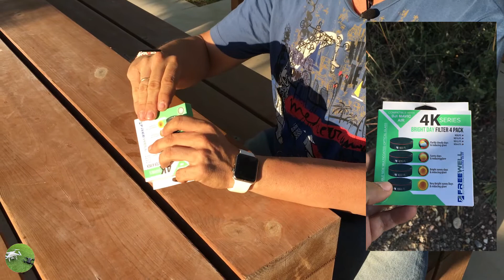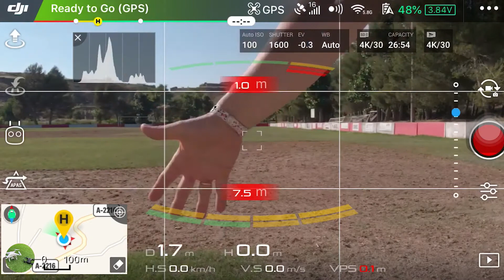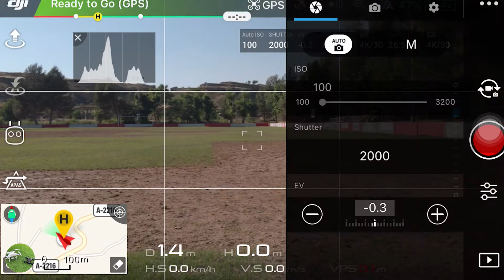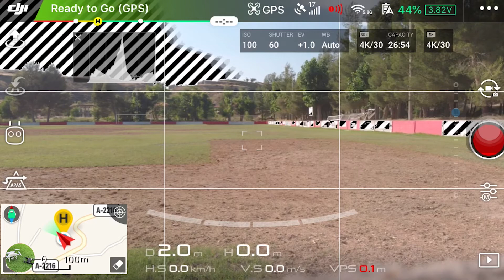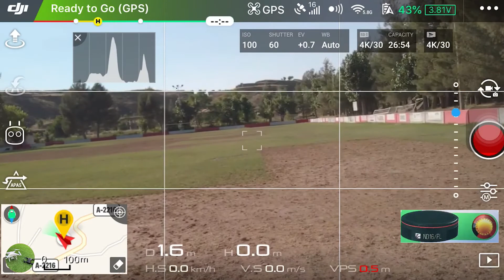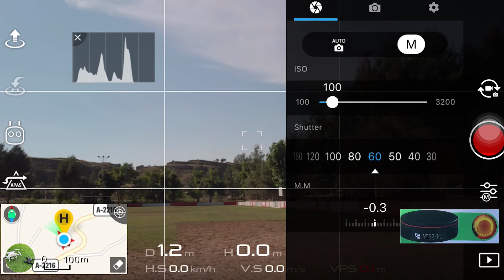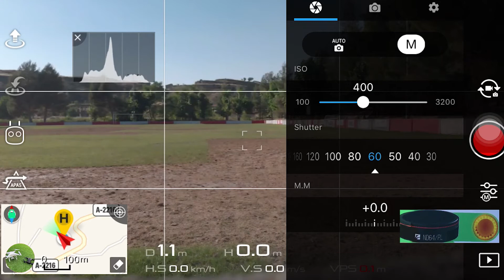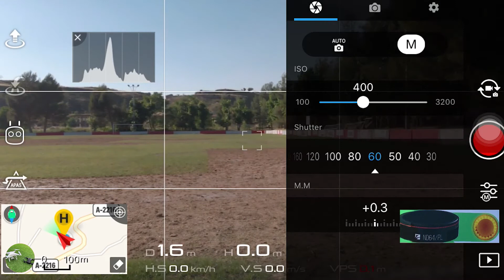#44 - Filtros ND+PL Freewell Mavic Air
En este nuevo tutorial sobre el Mavic Air, os vamos a mostrar para qué sirven los nuevos filtros de densidad neutra (ND) con polarización (PL) que nos hemos comprado para el dron.

Estos filtros nos van a posibilitar tener unas imágenes más nítidas, con mejores colores y con un mejor control de la luz en días soleados.

== COLABORA ==

Si quieres comprar alguno de los productos de DJI y colaborar con el canal,
hazlo a través del siguiente link:

No te costará más y nos ayudarás a mantener el canal y poder seguir haciendo vídeos.

== SIGUENOS ==

== CONTACTANOS ==